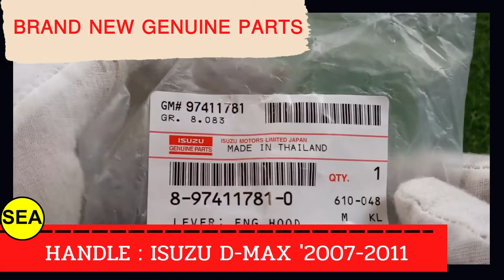ISUZU 8974117810 ISUZU D-MAX '2007-2011 HANDLE